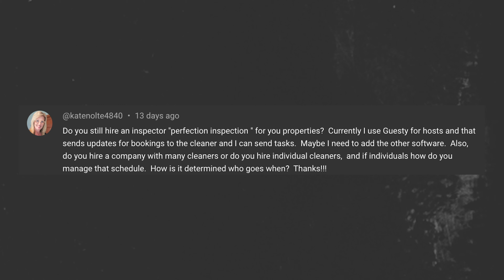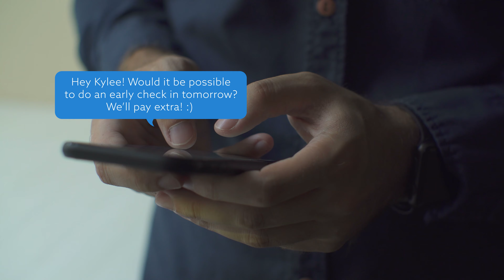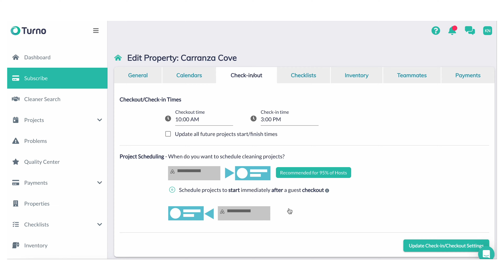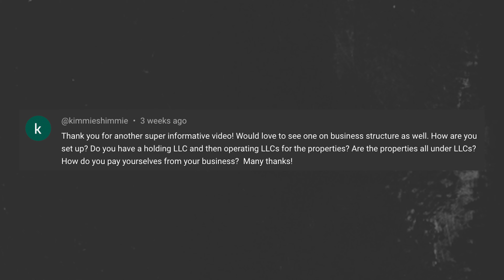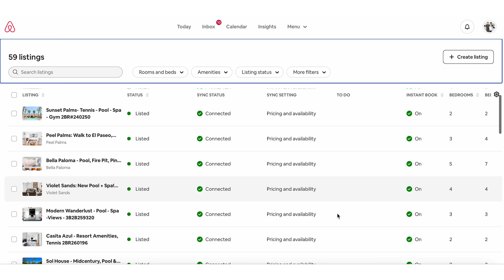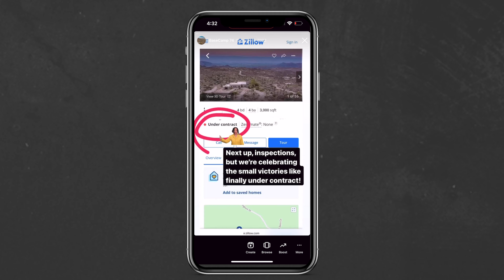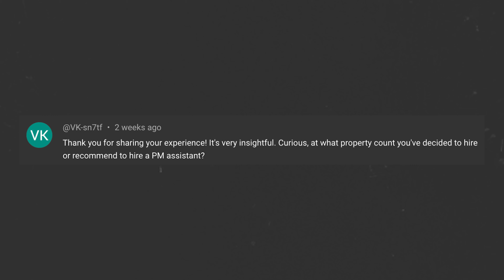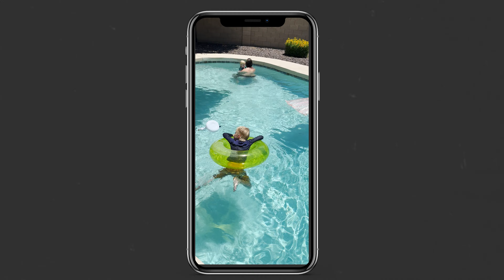Responding to your short term rental questions (good and bad)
Q&A: hiring help for your short term rental business, what to charge for cleaning fees, how we structure our property management business and pay ourselves, plus more of your short term rental questions (and comments from internet trolls)